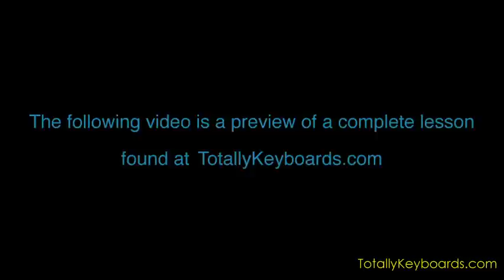Fool On The Hill by The Beatles - Keyboard/Piano Lesson Preview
Fool On The Hill was written and sung by Paul McCartney. It was recorded and released in 1967 on The Beatles album Magical Mystery Tour. In this lesson, we’ll talk about the 7 different triads used in the song. Three of these chords are played with an added 6 or 7 and two are played with bass notes other than the root – so we’ll cover slash chords. As usual, we’ll first go through each part of the song with chords in root position – then follow that up by using the technique of finding the nearest inversion. In the song-specific techniques section, I’ll give you ideas on how your left and right hands should work together rhythmically as you move from section to section – and I’ll show you how to play the melodic lines at the beginnings of verses 3 and 4

Join for free and get access to:
-Forum
-Recommend A  Lesson
-Live Shows
-On Site Lesson Previews
and more...